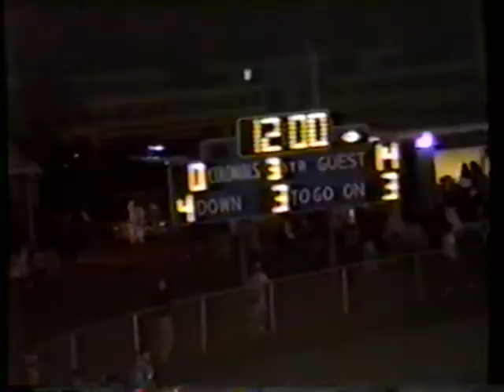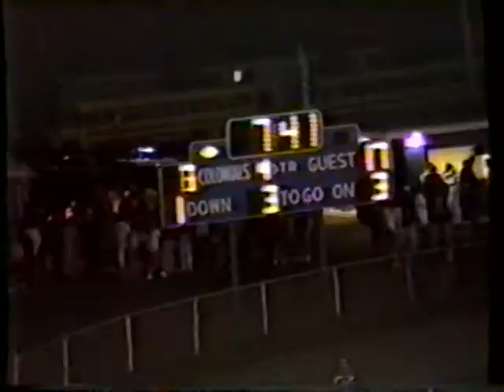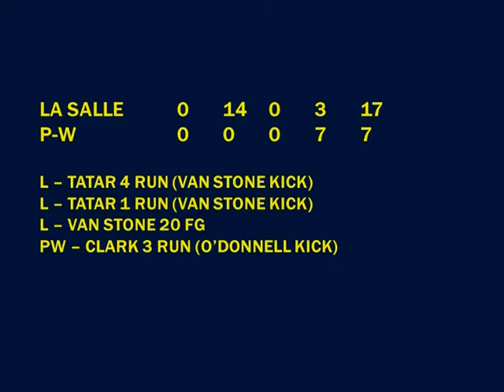1991.09.13 La Salle College High School vs. Plymouth-Whitemarsh High School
Game played on September 13, 1991 at Plymouth-Whitemarsh High School in Plymouth Meeting, PA.